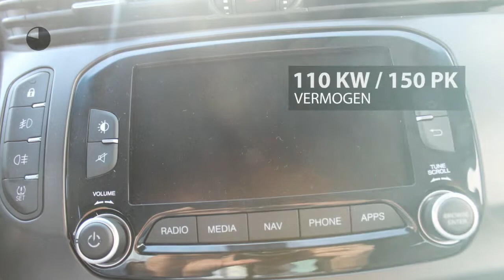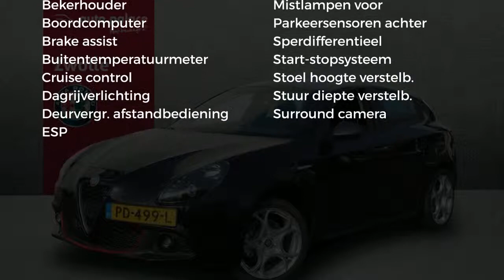Alfa Romeo Giulietta 2.0 JTDm 150PK SUPER |PACK VELOCE |NAVI |CLIMA